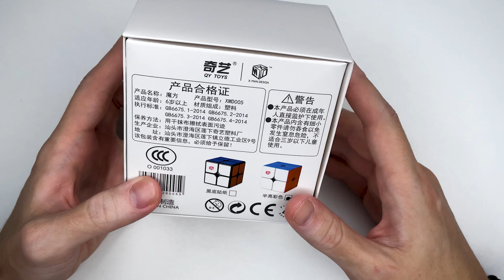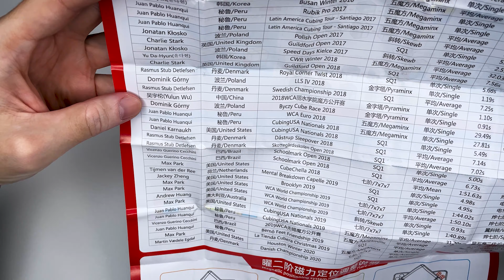XMAN FLARE - O PRIMEIRO CUBO MÁGICO 2X2 COM ÍMAS AJUSTÁVEIS 😱 | UNBOXING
Unboxing e primeiras impressões do primeiro cubo mágico 2x2 com ajuste de força de ímas, o Xman Flare tem um ajuste muito simples e preciso, o mais curioso é que o ajuste é feito em apenas uma peça já que qualquer lado que você gire vai ter relação com a peça que você pode ajustar a força.
E aí o que acharam deste cubo?